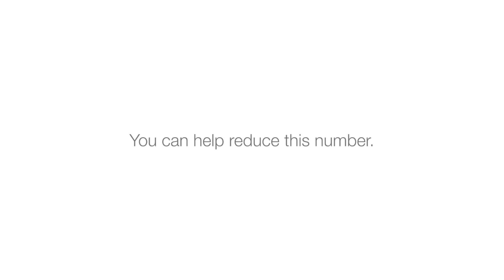MothersDay | Mothers Without A Choice | My Choices Foundation |72 views28 May 2020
On account of MothersDay, we conceptualised and executed a campaign – ‘Mothers without a choice’ in collaboration with ‘My Choices Foundation, shedding light on the issue of sexual domestic assaults during the COVID-19 lockdown.